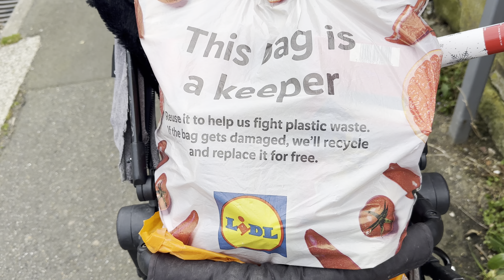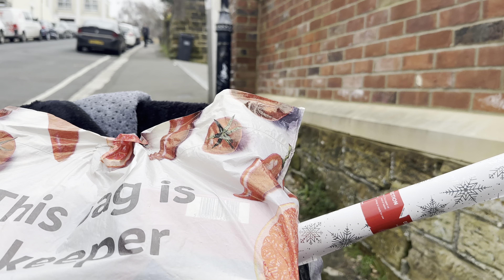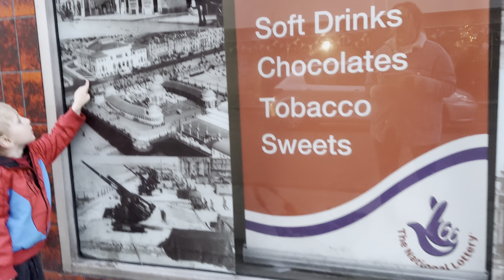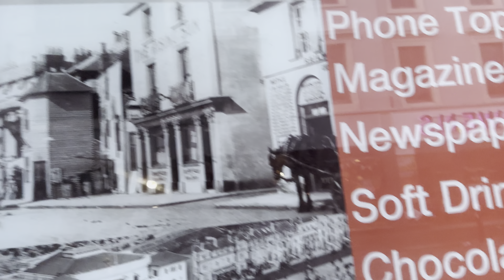[4K] Trip to London Ep. 41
Walking around the city on foot in the UK in the city Hastings